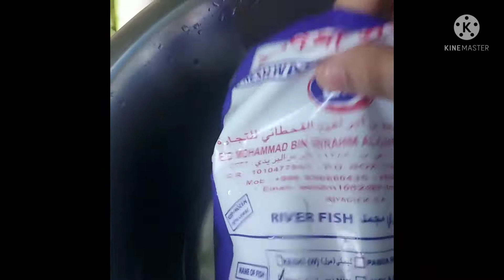উটের মাংস রান্না